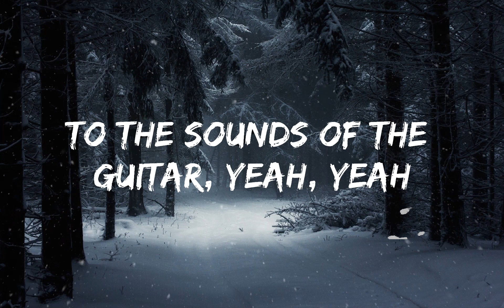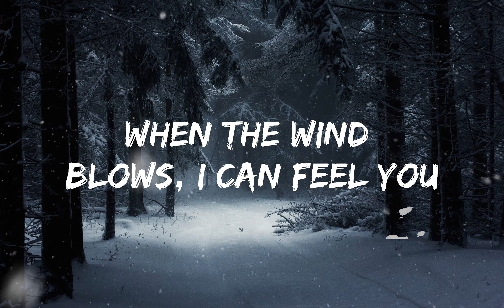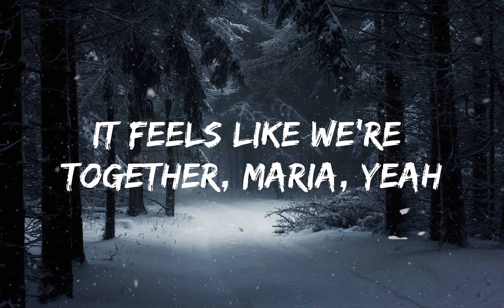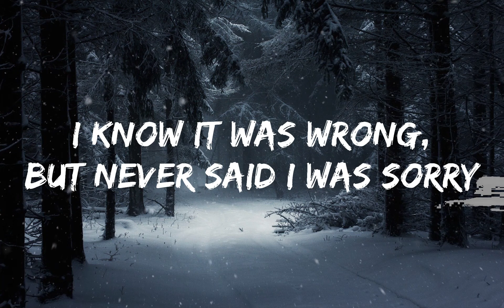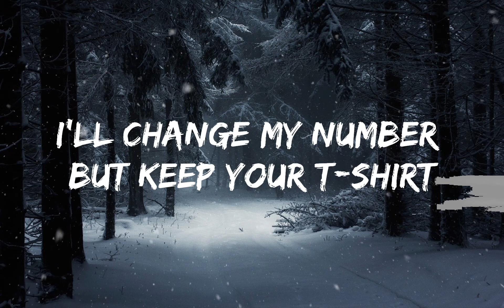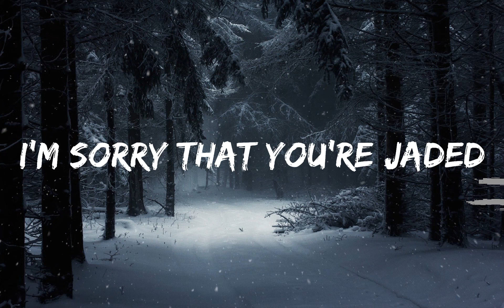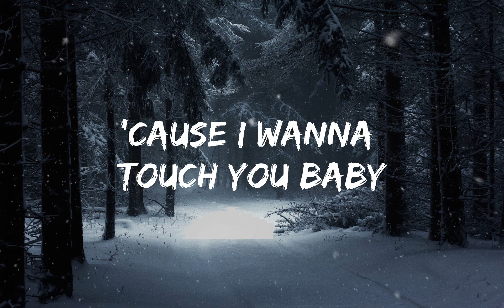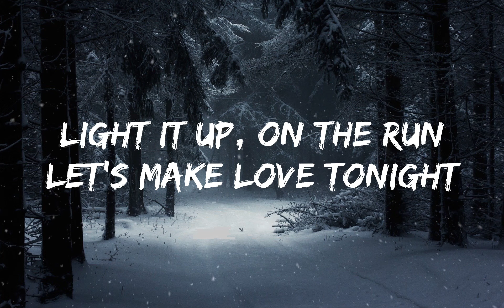【Playlist】 Santana - Maria Maria (Lyrics) ft. The Product G&B ||Positive Vibe Realm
⭐ Listen the song on all platforms:

👉 Santana

Put 'em up,